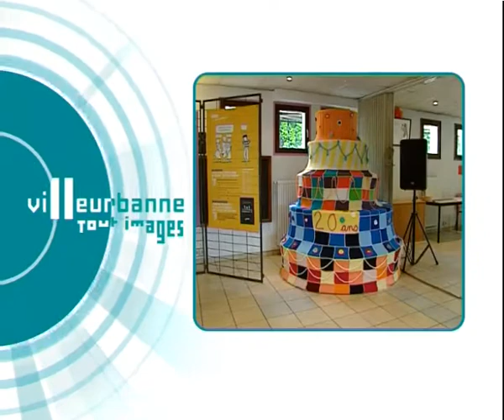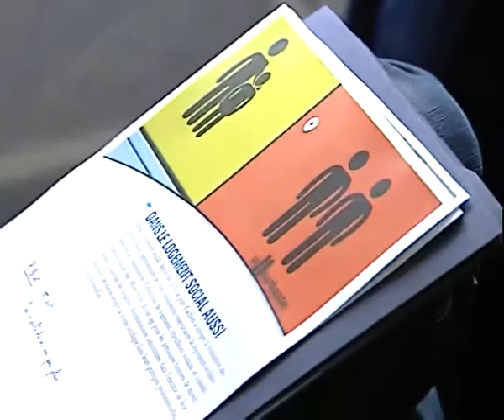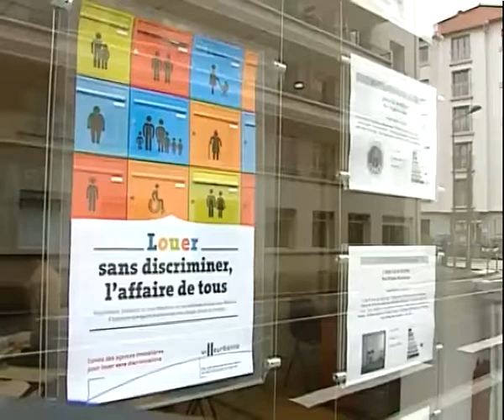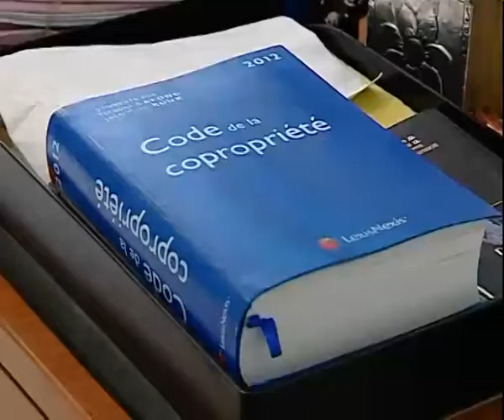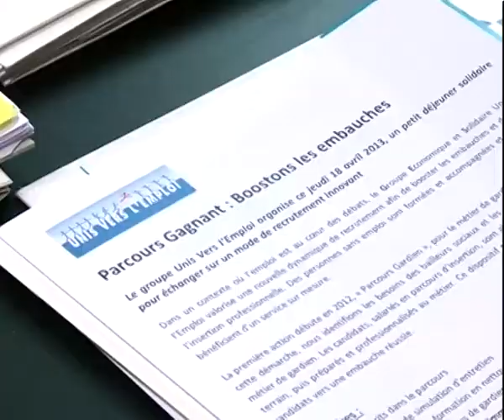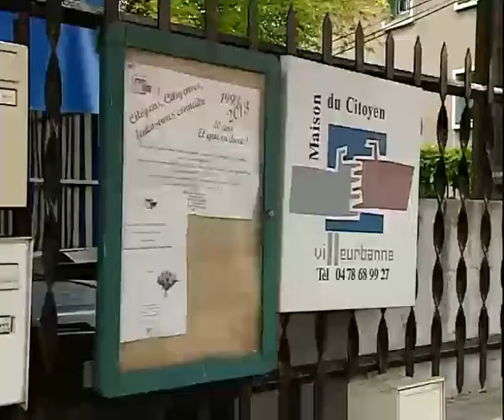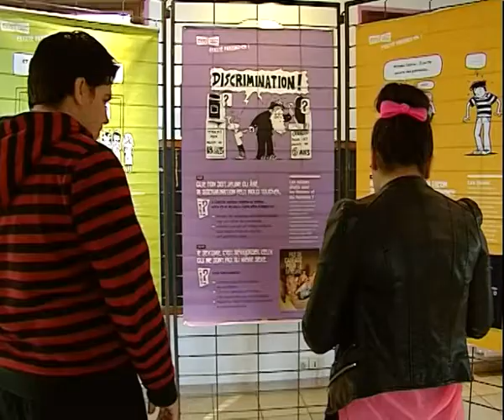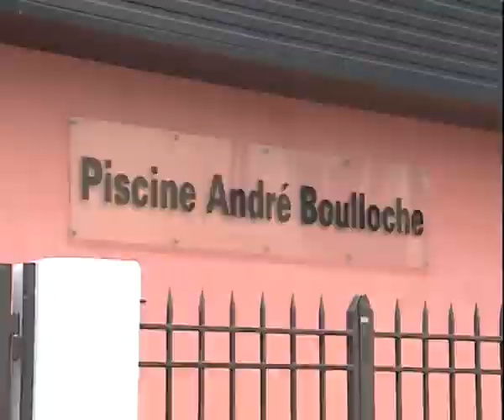Villeurbanne Tout Images TLM (numéro de juin 2013)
Au sommaire de ce numéro de juin 2013 :

- L'essentiel : l'engagement de la Ville et d'un comité d'agences immobilières dans la lutte contre les discriminations au logement.
- Gros plan : "Unis vers l'emploi", regroupement de structures pour favoriser l'insertion de personnes en difficultés sur le marché du travail
- Association: la Maison du citoyen, qui vient de fêter ses 20 ans à Villeurbanne
- Loisirs : Le jardin aquatique à la piscine Boulloche